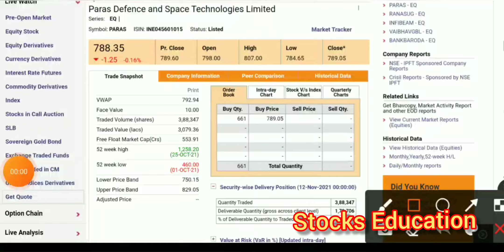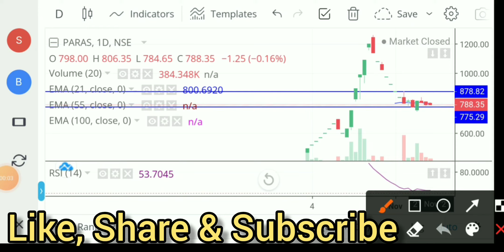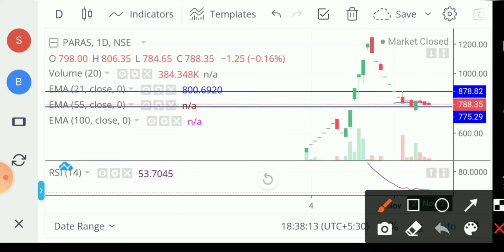Paras share latest news। paras defence share latest news। paras defence share